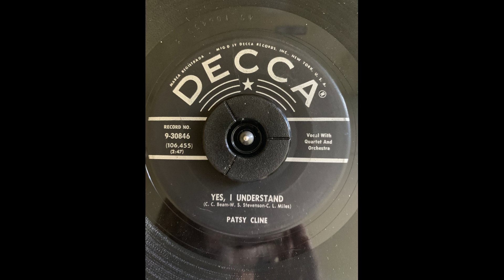Patsy Cline Yes, I Understand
Decca 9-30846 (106,455) Recorded 1/9/1959